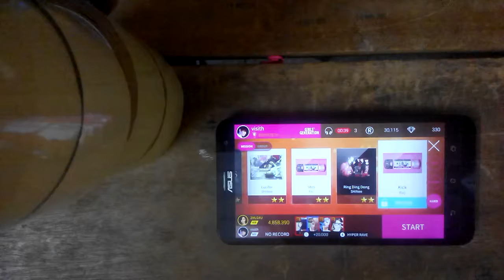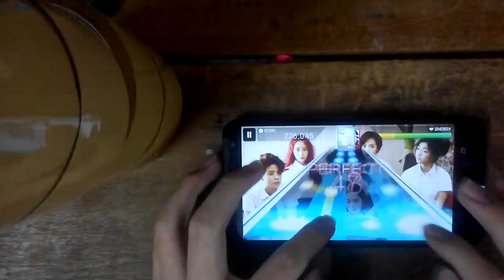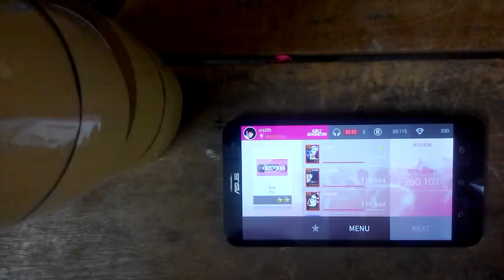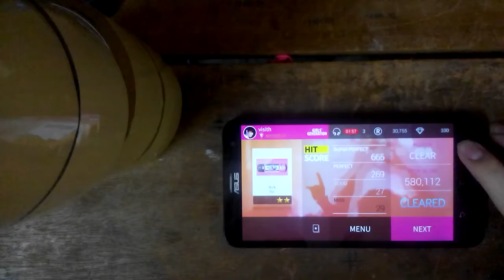[Superstar SM] Kick - F(X) (Hard - First Play) WTF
ดูแล้วจะเข้าใจว่าโน้ตเพลงนี้จังไรแค่ไหน 55555